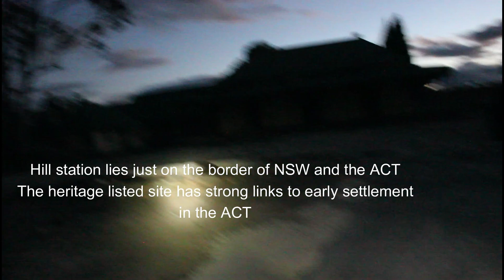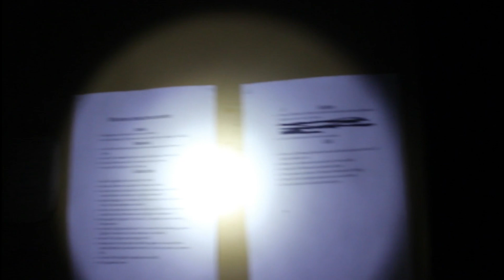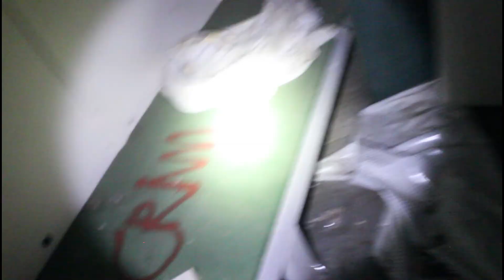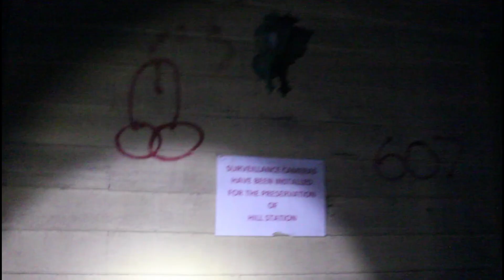Hill station Homestead (ABANDONED)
DO NOT COME HERE IF YOU WANT TO VANDALISE ANYTHING
Hill station homestead ACT AUS